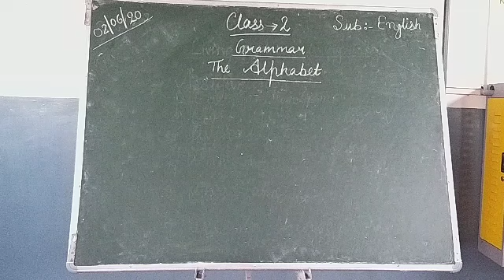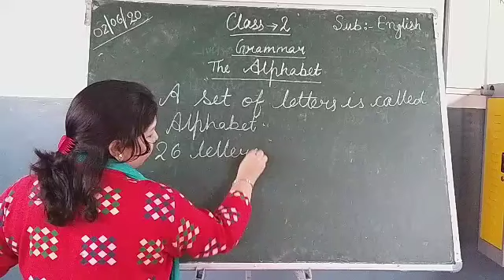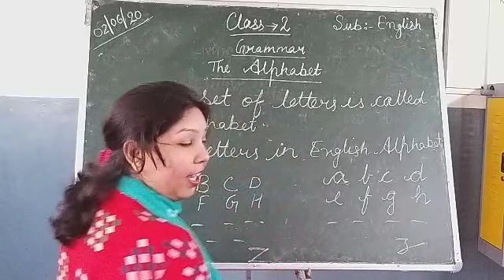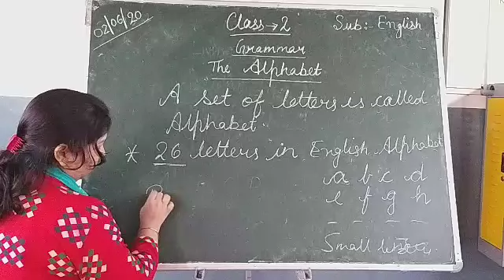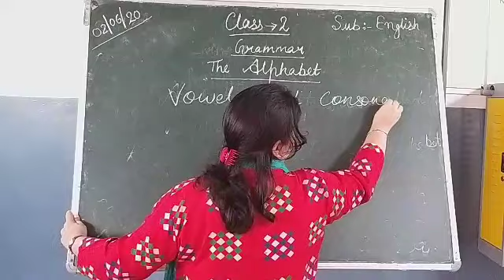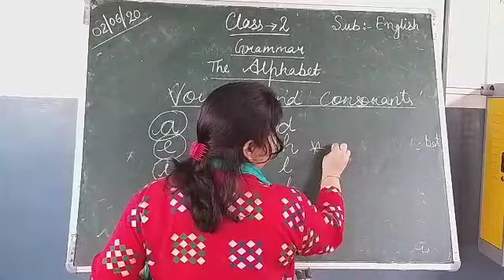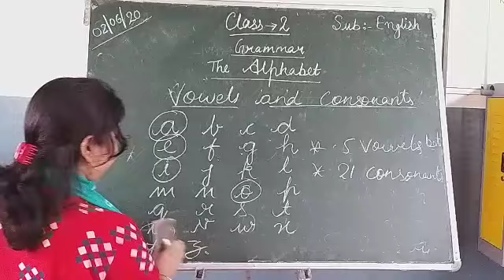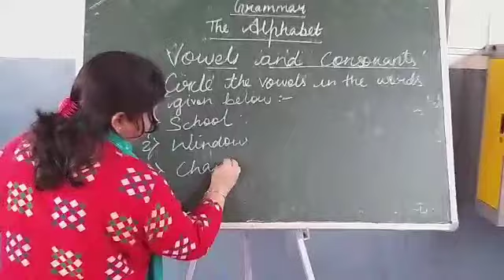Class_2_English Grammar_The Alphabet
By Sujata Miss